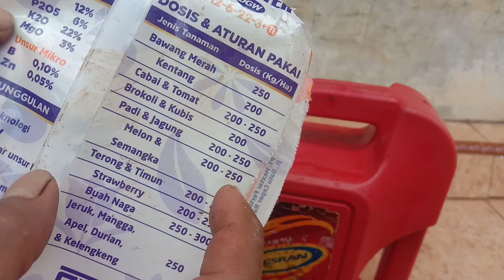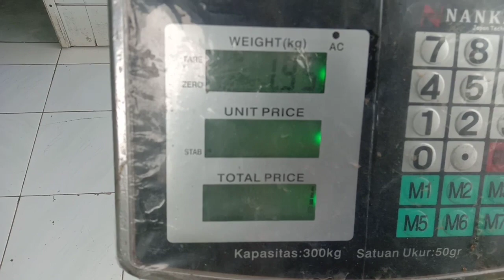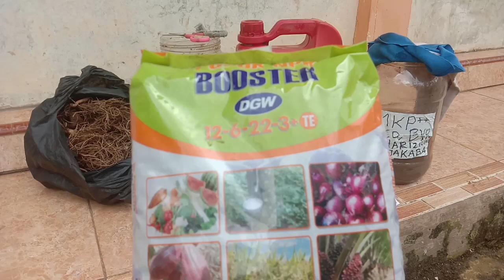PETANI WAJIB NONTON‼️BEGINI CARA SAYA MEMBUAT PUPUK HANTU PELEBAT BUAH INSTANT